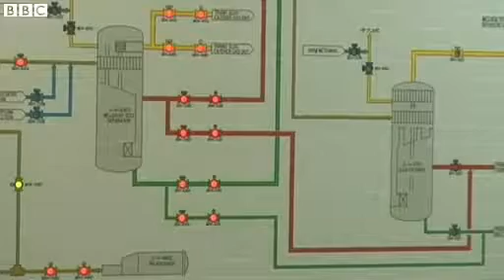FBI Marc Rich Die and the controversial investigation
As reported moments ago, in what appears to have been a surprise release, the FBI's Vault twitter account released 129 pages of files related to the FBI's 2001 probe into Bill Clinton's 2001 pardon of Marc Rich.

And while NBC reported that the files were released as part of a normal subpoena, the increasingly paranoid (not without reason) Clinton campaign - and many others - immediately had questions. According to Politico, "Hillary Clinton’s presidential campaign raised questions about the timing of the FBI’s release Tuesday of records on a 15-year-old investigation into President Bill Clinton’s pardon to fugitive financier Marc Rich."